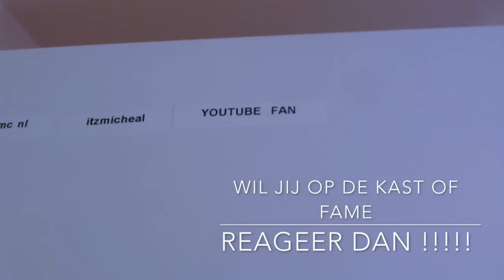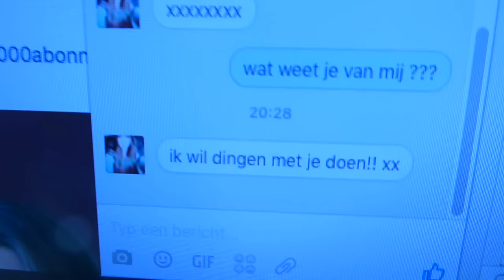MOOISTE CHICK WIL DINGEN MET MIJ DOEN?!?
De catfish - stalker wil dingen met me doen. alleen ik wil dat niet omdat ik een vriendin heb. dus in deze video wil ik duidelijk maken wat ze schrijft niet goed is!! Op Facebook zeg je niet zomaar tegen iemand dat je dingen wil dienwillen jullie mij helpen?? .